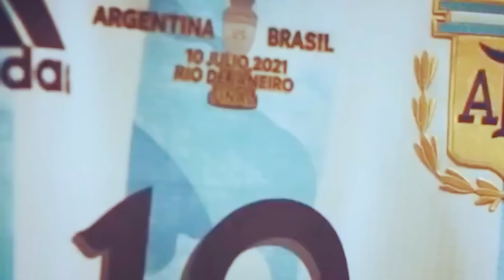¿QUIÉN CARAJOS ES DIABLITO ECHEVERRI? El niño 10 ARGENTINO ¡ACABA de HUMILLAR a BRASIL en MUNDIAL!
¿Quién es la nueva joya de Argentina que la está rompiendo en el mundial?

Tremendo baile que le puso a Brasil.